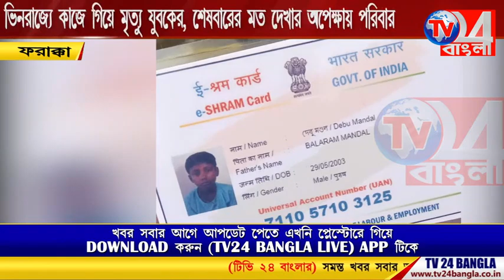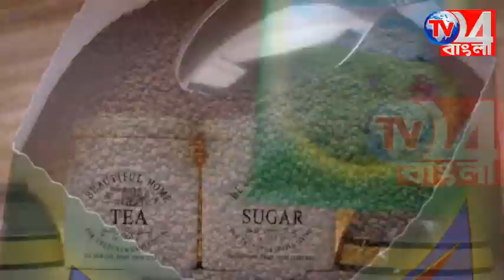ভিনরাজ্যে কাজে গিয়ে মৃত্যু যুবকের, শেষবারের মতো দেখার অপেক্ষায় পরিবার